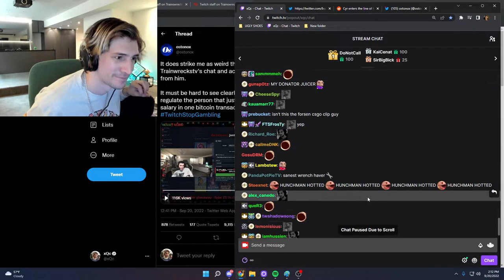Xqc shows twitch staff messages in his chat